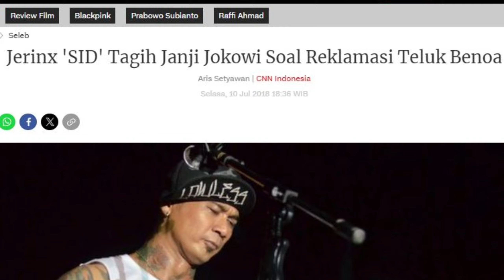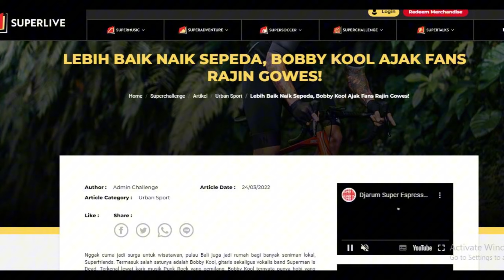EVOLUSI BOBBY KOOL BERSAMA SUPERMAN IS DEAD